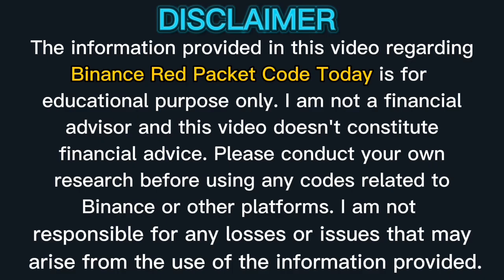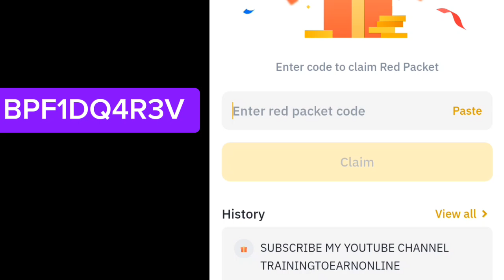Red Packet Code in Binance Today | Binance Crypto Red Packet Code Today | Red Pocket Code Today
( 💛SPECIAL RED PACKET 2: BPF1DQ4R3V )

CPA_00EJFHT4YC

Video is About :
•  binance red packet code list
•  new red packet code today
•  red packet code today 2024
•  red packets today
•  new binance red packet code today
•  red pocket code today 2024
•  binance red packet code today 2024
•  binance red packet code today btc
•  binance red packet code today usdt
•  binance red packet code today new
•  binance red packet code today bnb
•  binance red packet code today 2024 usd
•  binance red packet code today bonk
•  binance red pocket code today
•  bttc red packet code today
•  bttc binance red packet code today
•  binance red packet code today September 2024